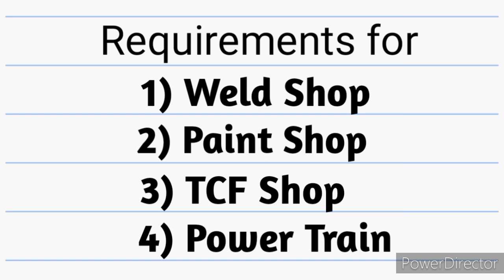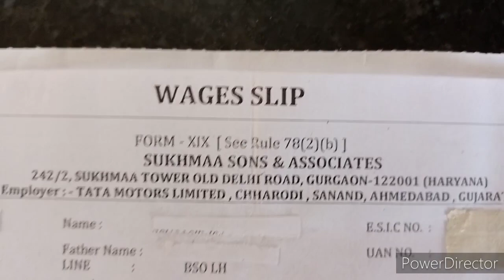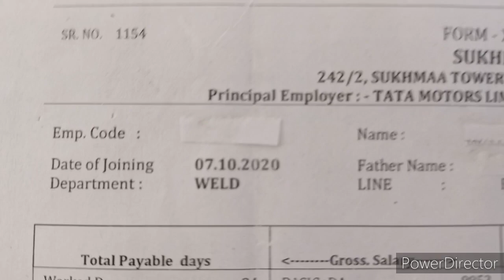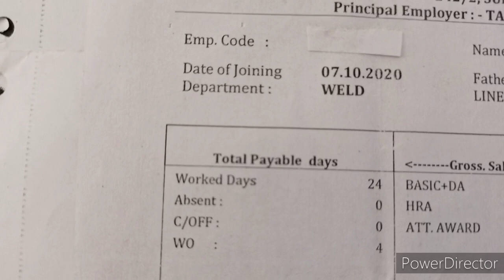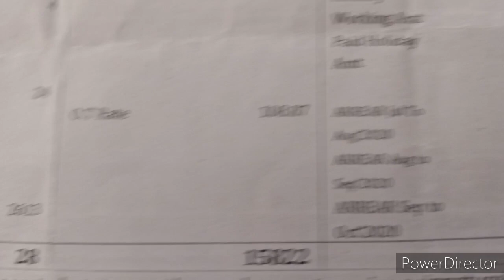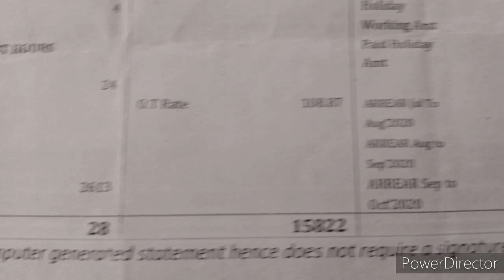Job in Ahmedabad Gujarat in TATA Motors, TATA Motors Vacancy 2021, Job in automobile industries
New Vacancy in Tata motors sanand plant ahmedabad gujarat
Vacancy in Tata motors Nano plan sanand Ahmedabad Gujarat 2021
vacancy for Male Female ITI Fresher and experience required

This video for those people who want to know Salary of Tata motors Employee

It's all about salary of Tata motors Employee
Basic salary
Attention award
Total Deduction from all salary
Deduction for Canteen, Transportation,ESI and other.

Job in TATA Motors Company in Ahmedabad Gujarat 2021

Located in Sanand GIDC 2 Ahmedabad Gujarat, India

New Vacancy in Ahmedabad Gujarat

भर्ती भर्ती भर्ती भर्ती भर्ती भर्ती
गुजरात कम्पनी में डायरेक्ट भर्ती।
गुजरात भर्ती।

Latest job in Ahmedabad
job vacancy in Ahmedabad
job in Ahmedabad for freshers
job in Ahmedabad 2021

job in Gujarat 2021
Job in Gujarat 12th pass
job in Gujarat industries
best job in Gujarat
Gujarat job

Basic salary
Attention award

Job in TATA Motors Company in Ahmedabad Gujarat 2020

गुजरात भर्ती।

job in Ahmedabad 2020